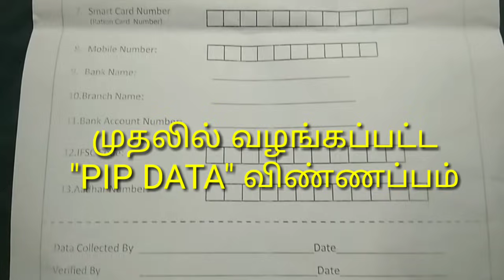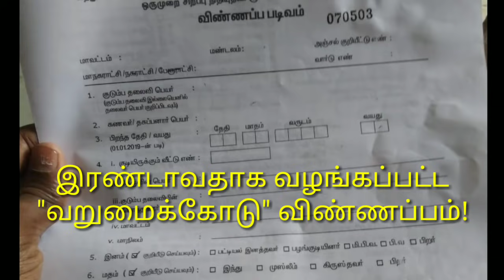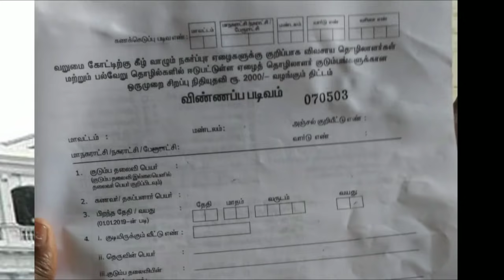ஏழைகளுக்கு ₹2000/-ரூபாய்! குழப்பத்தின் "உச்சக்கட்டம்!"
Tamilnadu chief minister edapadi palanisamy announced ₹2000/- rupees give to below poverty line people in tamilnadu. Tamilnadu people give to applications . But... some practical problems raised.